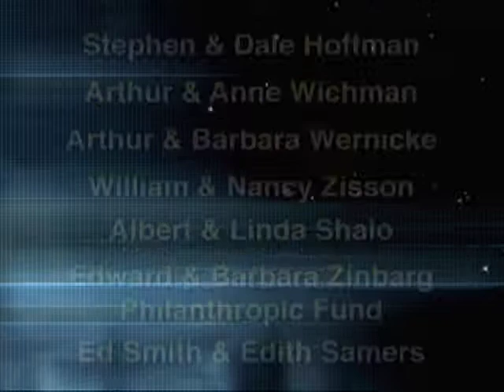AIPAC: Palestinian Leadership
Different views on the nature of Palestinian leadership and prospects for peace are presented by two of world Jewry's leading Middle East analysts: David Makovsky (Washington Institute) and Barry Rubin (Global Research in International Affairs Center).